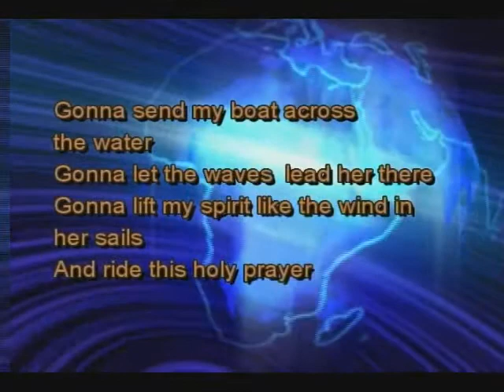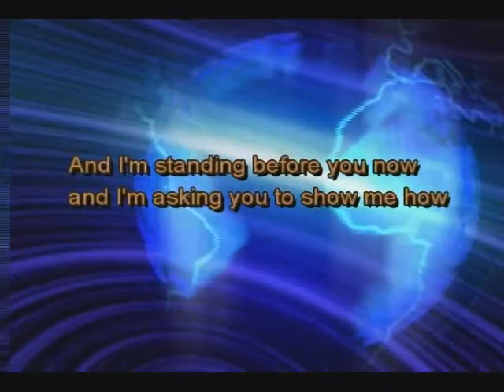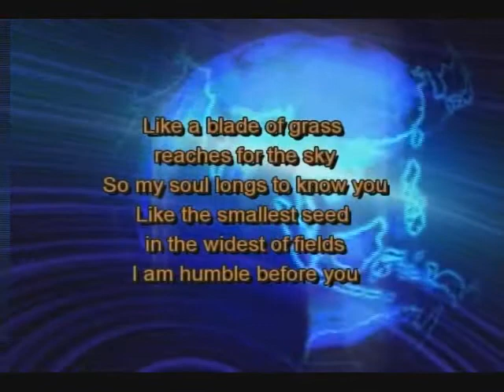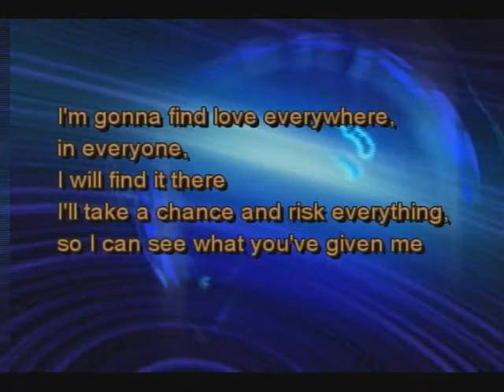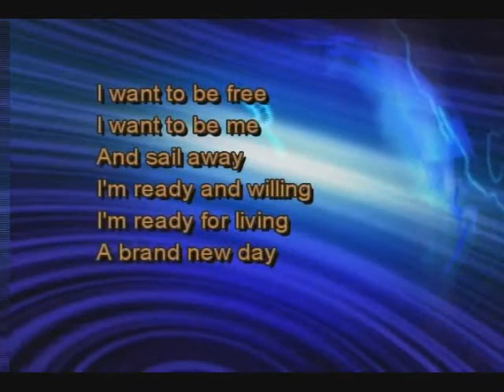Leora Waltuch, seg 1